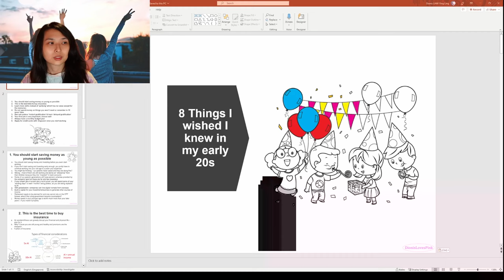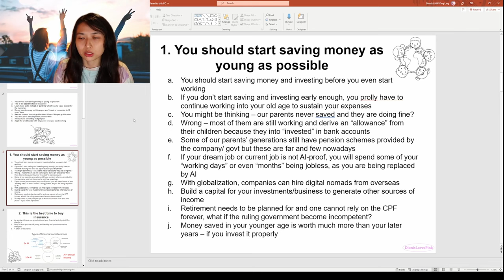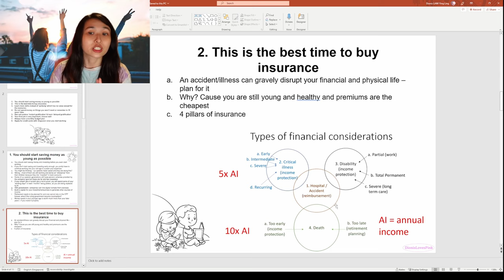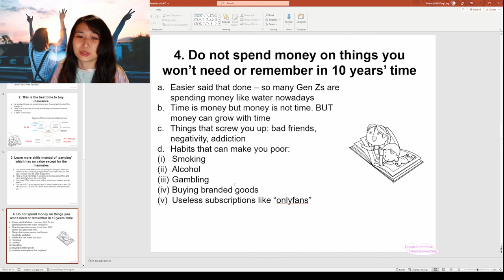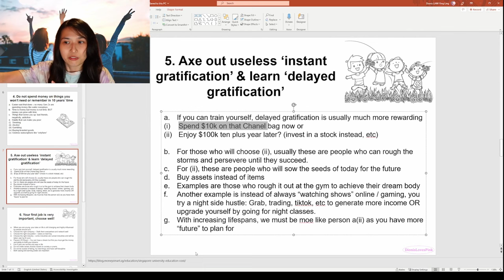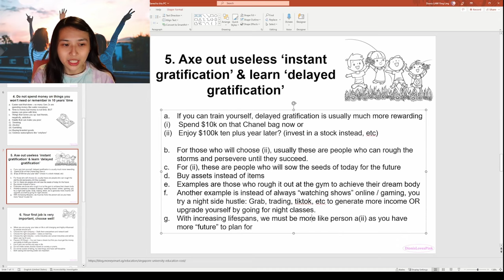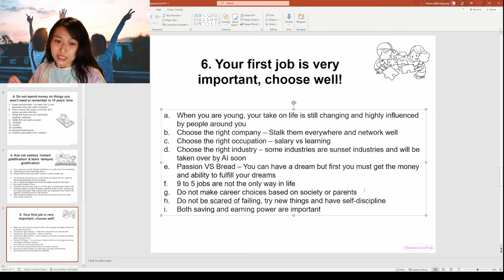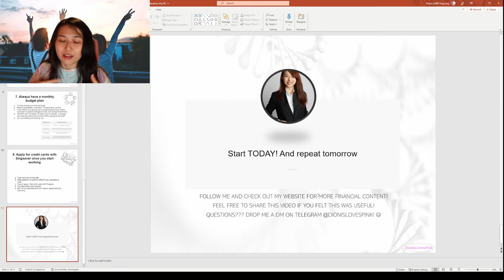8 things I wished I knew in my early 20s - Watch this before it's too late!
Trust Bank SG referral (Get Free SGD 35 voucher): 57RBHHZ5